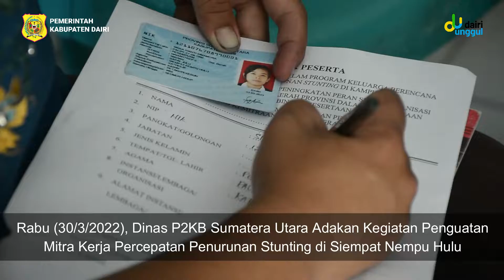Penguatan Mitra Penurunan Stunting, Sinehu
Pemerintah Kabupaten Dairi selalu berupaya terus dalam mengurangi atau mengentaskan stunting di Kabupaten Dairi.  Bekerja sama dengan berbagai pemangku kepentingan selalu dilakukan dan pemberdayaan masyarakat pun terus diupayakan.

Dinas Pengendalian Penduduk dan Keluarga Berencana (P2KB) Provinsi Sumatera Utara mengadakan kegiatan penguatan mitra kerja dalam program keluarga berencana dan percepatan penurunan stunting di kampung kb, Rabu (30/3/2022) di Aula Kantor Kecamatan Siempat Nempu Hulu.

Turut hadir Kepala Perwakilan BKKBN Provinsi Sumatera Utara, Mhd. Irzal, SE, ME, Kepala Dinas P2KB Provinsi Sumatera Utara dr. Alwi Mujahit Hasibuan, M.Kes yang diwakili oleh Kepala Bidang KB Tony Ismail Siregar, Kepala Dinas P3AP2KB Kabupaten Dairi dr. Nitawati Sitohang, Camat Siempat Nempu Hulu Koko Mulianto Angkat, S.AP, MAP

Kepala Dinas P2KB Provinsi Sumatera Utara dalam sambutannya yang disampaikan oleh Kepala Bidang KB mengatakan masalah stunting perlu diselesaikan karena sangat berhubungan dengan sumber daya manusia. Percepatam penurunan stunting Ia sampaikan membutuhkan peran multisektoral seperti dari kader PKK dan kader KB. Untuk capaian nasional prevalensi stunting tahun 2024, Ia utarakan ditargetkan sebesar 14%.